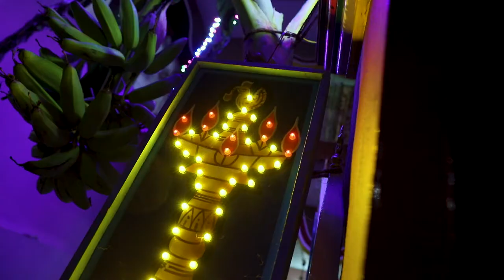AMUDHAMOZHI WEDS ARAVINDHAN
AMUDHAMOZHI & ARAVINDHAN WEDDING PROMO